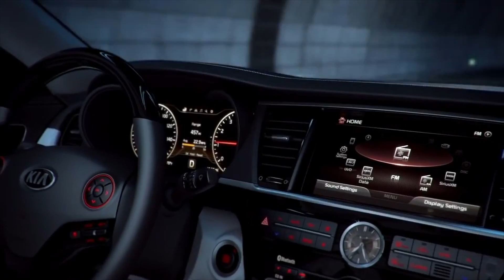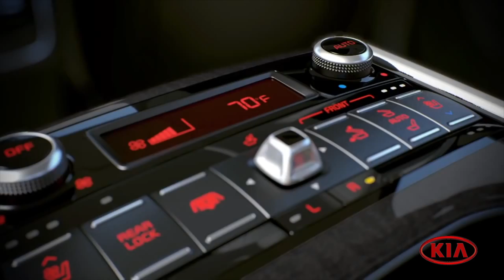Erica Campbell and Kia Downtown LA Taste of Soul Car Giveaway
KIA Downtown LA in association with Universal City Nissan at the 10th annual Taste of Soul giving away a car!